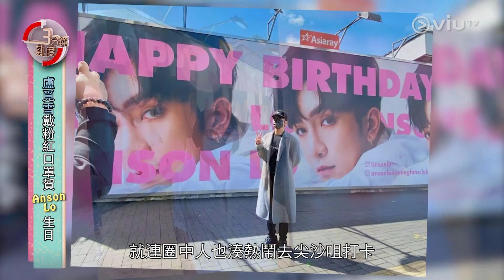Anson Lo 盧瀚霆 - ViuTV 《3分鐘熱度》鄭欣宜 周國賢齊聲喜歡Anson Lo 盧覓雪戴粉紅口罩賀Anson Lo生日 09.07.2021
來源︰ViuTV